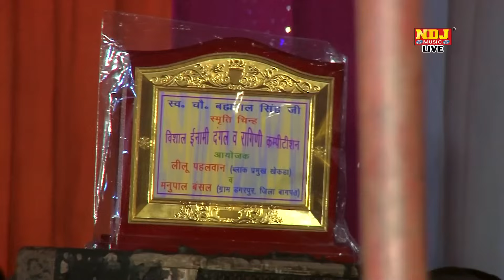Preeti Choudhary Hit Ragni | आरा सर पे तक दिया | New Haryanvi Ragni 2022 | Haryana Live Music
Song - आरा सर पे तक दिया

Singer - Preeti Choudhary

Music - Live

Editor - NNT